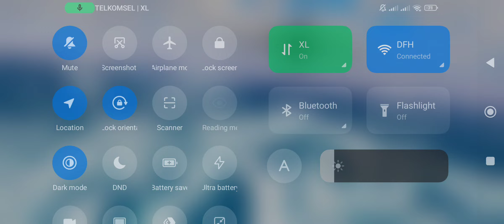Gak dapat Chicken Guys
ntah lah